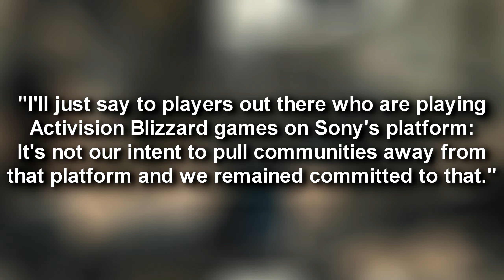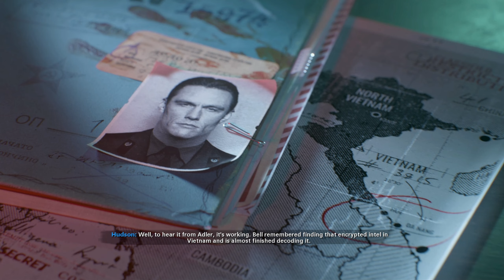Spencer Confirms: Call of Duty Will Not Be Exclusive to Only Xbox!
Phil Spencer confirms that Call of Duty and a lot of other Games under Activision-Blizzard will not be Xbox exclusive and will release on PlayStation in the future...